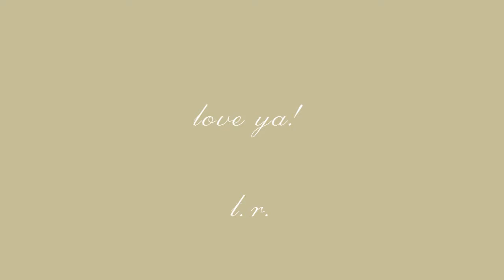uto bday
rice